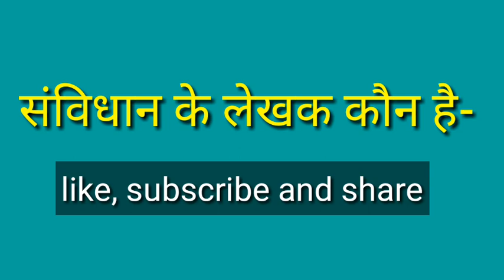Samvidhan ke lekhak kaun hai